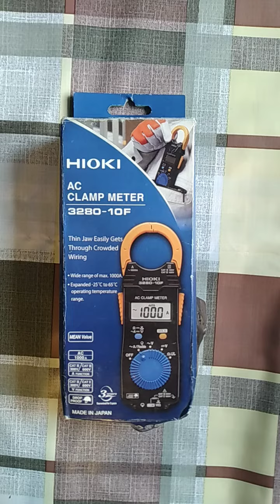HIOKI DIGITAL CLAMP METER 3280-10F Made in Japan.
Hioki digital clamp meter.
one of the best clamp meter.
AC TECHNICIANS BEST CHOICE.